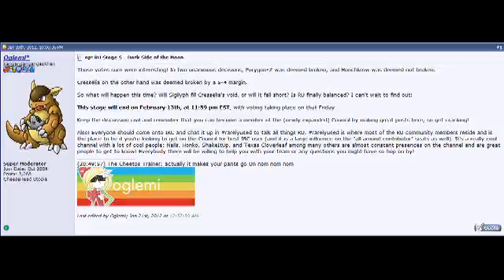Update: Video Priorities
Among other things in this video, I talk about my current series and the uploading trend I tend to take with them.

That and Cresselia is rebanned from RU.